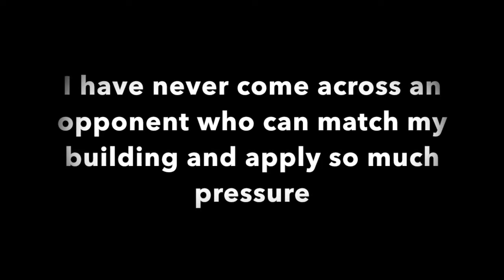Playing against the #1 Console Builder on Fortnite Battle Royale | Intense Building Highlight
This video is about  Playing against the #1 Console Builder on Fortnite Battle Royale

P.S I use the normal Xbox One controller